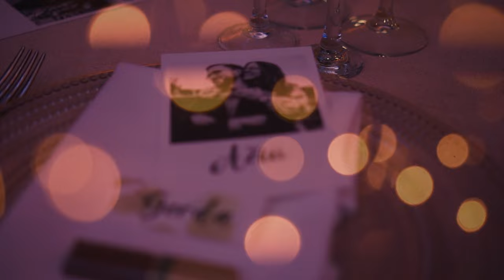Ieva ir Rytis | Vestuvių filmas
Video - Oskaras Kazlauskas ir Dominykas Loda